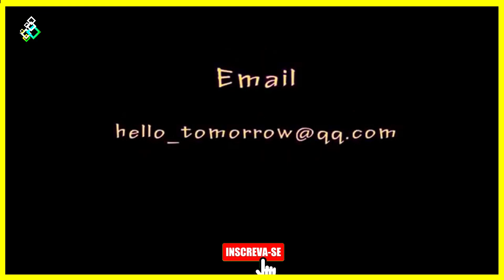Muriçoca, mosquito ou pernilongo /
Culicidae é uma família de insetos habitualmente chamados de muriçoca, mosquitos ou pernilongos. As fêmeas em muitas regiões são designadas vulgarmente como melgas. Como os outros membros da ordem Diptera, os mosquitos têm um par de asas e um par de halteres. Em geral, apresentam dimorfismo sexual acentuado: as fêmeas apresentam antenas pilosas e são muito mais corpulentas que os machos, que apresentam antenas plumosas. O comprimento varia, mas raramente é superior a 16 milímetros, e peso de até 2,5 mg. Um mosquito pode voar por 1 a 4 horas continuamente até 1–2 km / h, viajando até 10 km em uma noite. A maioria das espécies alimenta-se no período com menos luminosidade, do entardecer ao amanhecer.
O Aedes aegypti é o mosquito transmissor da dengue e da febre amarela urbana. Originário da África, foi disseminado de forma passiva pelo homem, hoje é considerado um mosquito cosmopolita.
Menor que os mosquitos comuns, o Aedes aegypti é preto com riscos formando um pequeno desenho semelhante a uma taça no tórax e listras brancas na cabeça e nas pernas. Suas asas são translúcidas e o ruído que produzem é praticamente inaudível ao ser humano.
O macho, como os de qualquer espécie, alimenta-se exclusivamente de frutas. A fêmea, no entanto, necessita de sangue para o amadurecimento dos ovos que são depositados separadamente nas paredes internas de objetos, próximos a superfícies de água limpa, local que lhes oferece melhores condições de sobrevivência. No momento da postura são brancos, mas logo se tornam negros e brilhantes.
Em média, cada A. aegypti vive em torno de 30 dias e a fêmea chega a colocar entre 150 e 200 ovos. Se forem postos por uma fêmea contaminada pelo vírus da dengue, ao completarem seu ciclo evolutivo, transmitirão a doença.
Os ovos não são postos na água, e sim milímetros acima de sua superfície, principalmente em recipientes artificiais. Quando chove, o nível da água sobe, entra em contato com os ovos que eclodem em pouco menos de 30 minutos. Em um período que varia entre sete e nove dias, a larva passa por quatro fases até dar origem a um novo mosquito: ovo, larva, pupa e adulto.
O A. aegypti põe seus ovos em recipientes artificiais, tais como latas e garrafas vazias, pneus, calhas, caixas d?água descobertas, pratos sob vasos de plantas ou qualquer outro objeto que possa armazenar água de chuva. O mosquito pode procurar ainda criadouros naturais, como bromélias, bambus e buracos em árvores.
A febre amarela é uma doença viral aguda, imunoprevenível, transmitida ao homem e a primatas não humanos (macacos), por meio da picada de mosquitos infectados. Possui dois ciclos de transmissão: silvestre (quando há transmissão em área rural ou de floresta) e urbano.
O vírus é transmitido pela picada dos mosquitos transmissores infectados e não há transmissão direta de pessoa a pessoa. Em áreas de mata, os principais vetores são os mosquitos Haemagogus e Sabethes. Já nas áreas urbanas, o vetor do vírus é o Aedes aegypti.
A maior frequência da febre amarela ocorre entre os meses de dezembro e maio, período com maior índice de chuvas, quando aumenta a proliferação do vetor, o que coincide ainda com maior atividade agrícola.